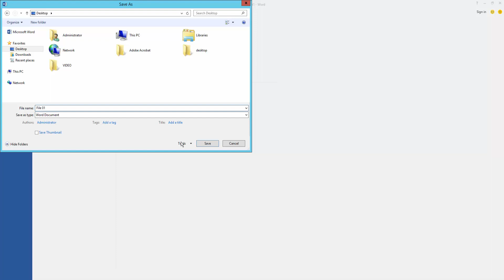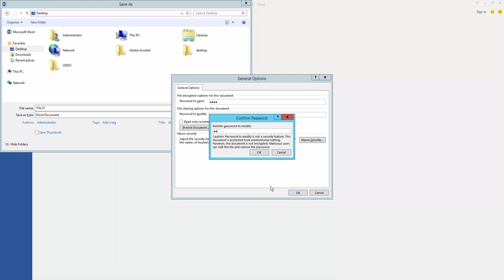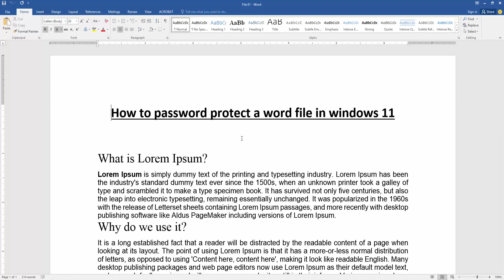How to password protect a word file in windows 11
Assalamu Walaikum,
In this video I will show you, How to password protect a word file in windows 11. Let's get started.